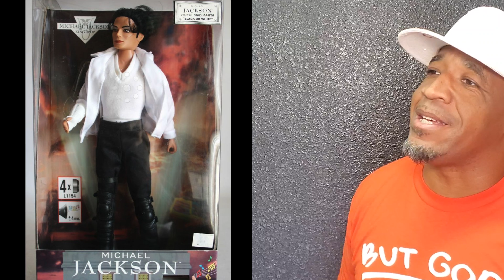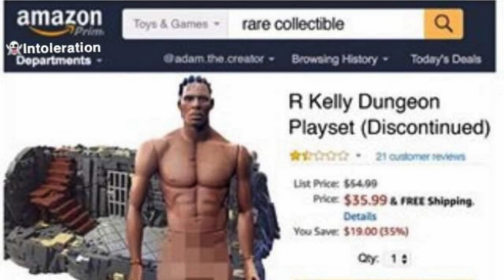Black (action figures) Gone Wrong Ministry | Think About It! - Pastor Dozier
Pastor Dozier in his own creative & profound way, he gives us all a different way to "Think About It"!